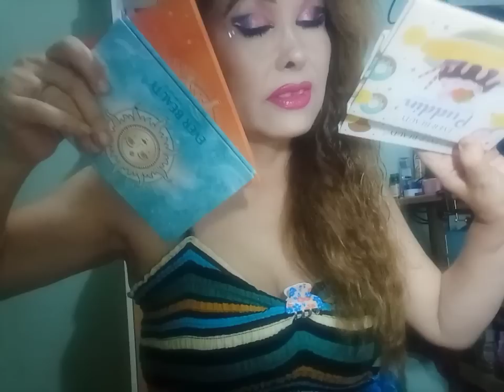ASMR VENDEDORA DE MAKEUP TE REALIZA UNA PRUEBA DE MAQUILLAJE *PERSONALIZADA*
HOLA AMIGOS UN POQUITO Tarde PERO  AQUI SUBIENDO UN VIDEO CON MAQUILLAJE DE LA EMPRESA P&W Y SHIALER LOS PUEDES UBICAR EL FACRBOOK Y TIK TOK

ESPERO TE RELAJES Y SINO LOGRO RELAJARTE TE ENTRETENGAS COMO UN SHOW AND TELL